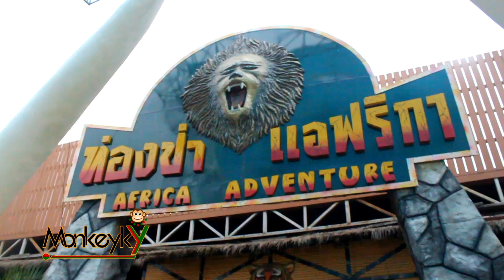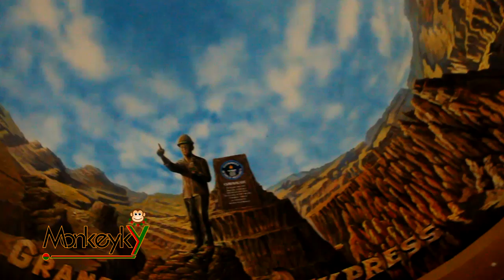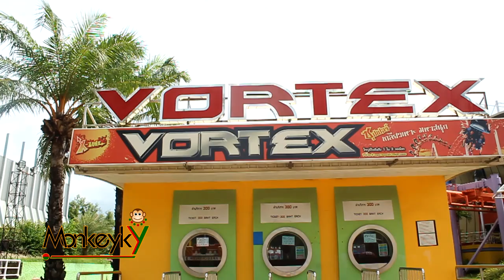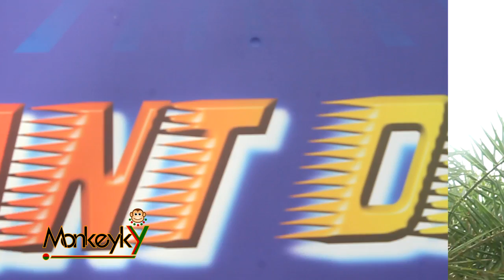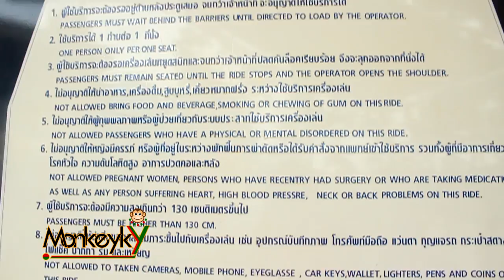MONKEYKY EP.06 - สวนสยาม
MonkeyKY EP.06 @ SIAM PARK CITY สวนสยาม

เข้าไปคอมเมนต์ ติชม ทักทาย หรือร่วมสนุกรับของรางวัลกันได้ที่ ..